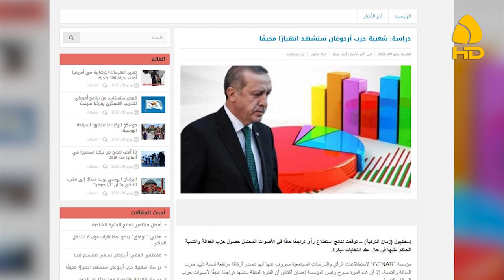دراسـات تركيـة: شعبيــة حـزب أردوغــان في تركيـــــا ستشـهد انهيارا قويـــًا